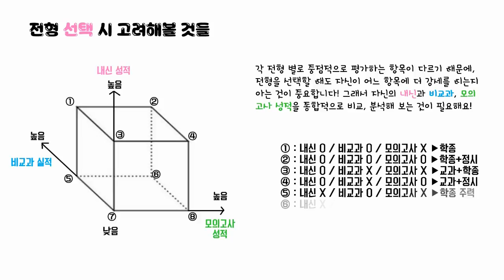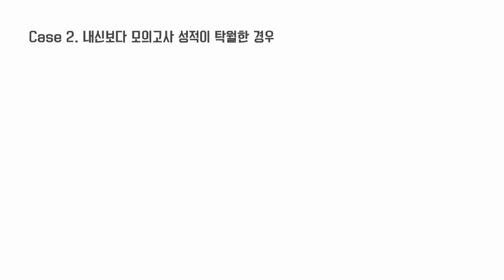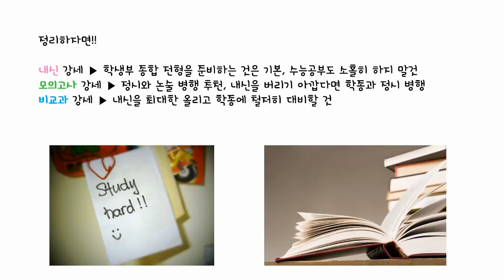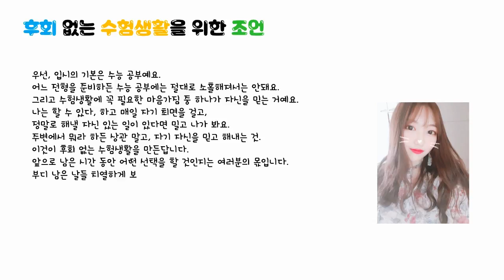[메가스터디] 나는 수시러? 정시러? 메가스터디 장학생이 알려주는 전형 선택법!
수시와 정시, 둘 중 무엇에 집중해야할까요?

메가스터디 장학생 선배가 알려주는
전형 선택 & 집중 방법 확인하고
나에게 맞는 전형으로 합격하자!!